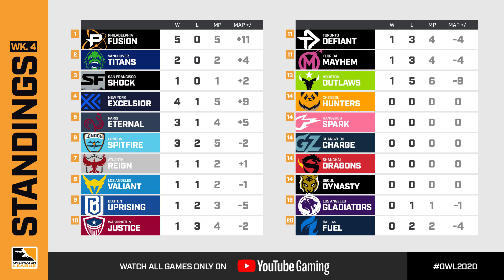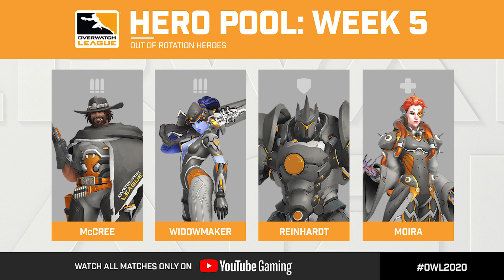Paris Eternal passe le test Atlanta Reign - Le meilleur du WK#04 de l'OWL 2020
Quatrième semaine d'Overwatch League et 4ème épisode du 6 sur 7 : Au programme aujourd'hui : la première d'Hammerkick et Suriplay au cast de l'OWL, la perf de la semaine signée Paris Eternal, le flop de la semaine, la première victoire de Houston Outlaws, le carton plein du weekend et enfin des gros (NYXL et Philadelphia Fusion) qui se baladent ...

N'hésitez pas vous aussi à réagir dans les commentaires en partageant ce qui vous a marqué sur ce troisième weekend de compétition.

// Merci à mon partenaire OMEN by HP pour son soutien, sa confiance et son accompagnement dans mon aventure Esport